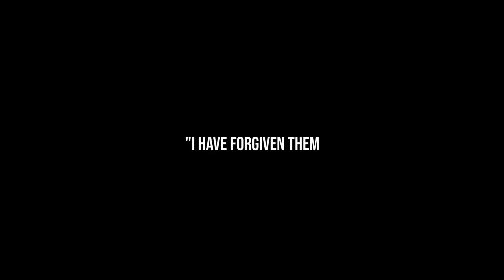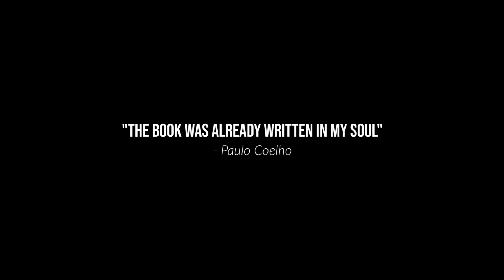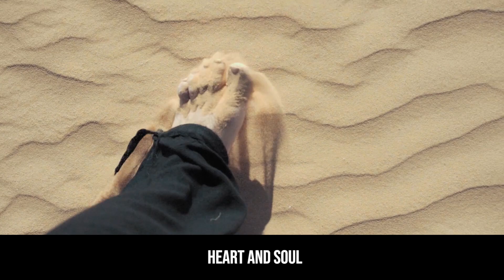Paulo Coelho | The Prisoner Who Wrote The Alchemist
Our Hero, Paulo Coelho, the person who inspires millions of people every day, didn't have an easy life.

Did you know that Paulo Coelho spent 3 years in a psychiatric hospital, because his parents didn't want him to become a writer?

This is one of the most inspiring success stories out there... Watch till the end.

Paulo Coelho is a Brazilian author mostly known for one of his best-selling novels, 'The Alchemist,' which has sold over 65 million copies and is the most translated book in the world by a living author.

Paulo Coelho was a shy kid  who loved reading and writing and dreamed of becoming a writer one day. But unfortunately, his parents didn't agree with him. They wanted him to become a lawyer, because they saw no future in having a career as a writer in Brazil. They were so worried that their rebellious son wanted to became a writer, believe it or not, they put their son in a mental institution at the age of 17. He escaped three times before the age of 20.

At first he gave in to his parent's wishes. He abandoned his dream of becoming a writer and began studying law. But soon, he dropped out, became a hippie, and began traveling.

After he returned to Brazil, he started writing songs. But because some of the songs had revolutionary lyrics, he was arrested 3 times by the military government.

After changing several careers, he still felt like something was missing. But At the age of 39, during his visit to Spain he had a spiritual awakening that inspired him to devote himself completely to writing.

And did you know that he wrote The Alchemist in only 2 weeks. Because as he said:

"The book was already written in my soul."

"The Alchemist" became one of the most popular and best-selling novels of all time, and Paulo Coelho became one of the most loved authors in the world.

“And, when you want something, all the universe conspires in helping you to achieve it.”

Inspire Yourself!